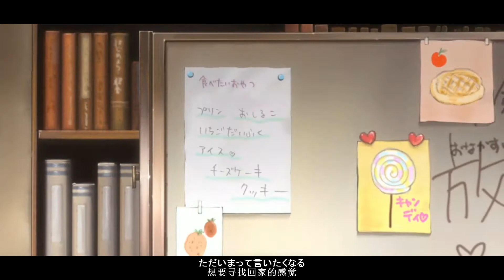【轻音少女K-ON/AMV】相遇天使